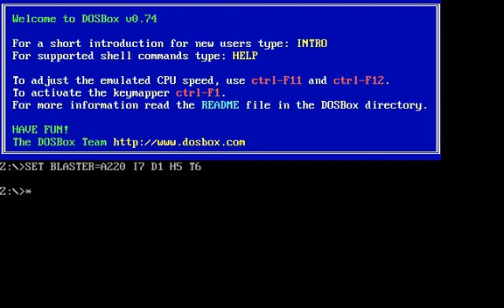Doom II: Hell on Earth (Original DOS Version) - Map12 - Map15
My playthrough of Maps 12 - 15 of the original DOS version of Doom II: Hell on Earth, played on the Ultra-Violence difficulty through DOSBox 0.74.